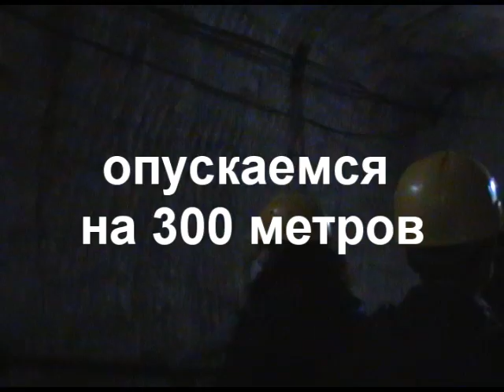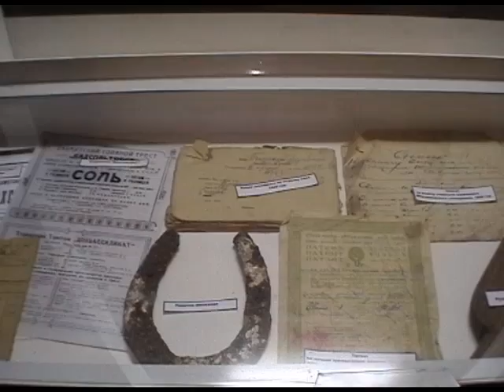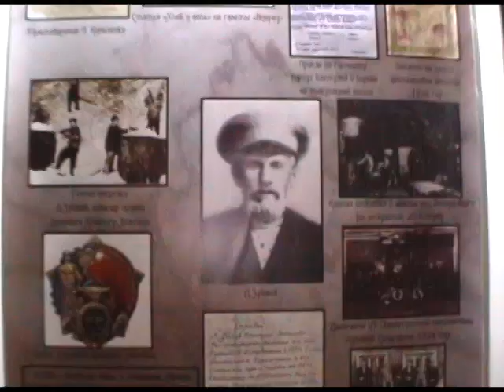Экскурсия в соляную шахту Соледар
Эскурсия в соляную шахту Соледар. От Дм. Сергиенко 2011.